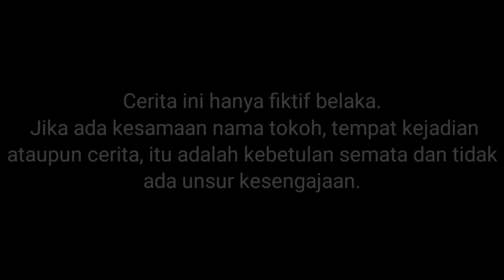GAUWAT BARONGAN JUATOUH DUARI JEMBOUATAN?!